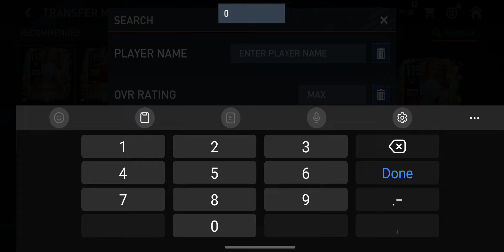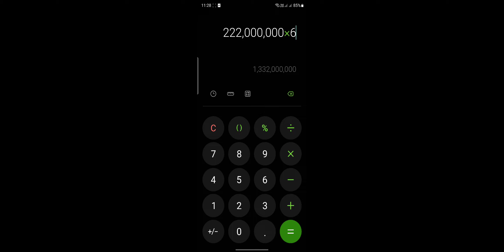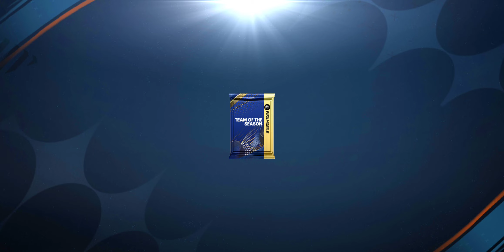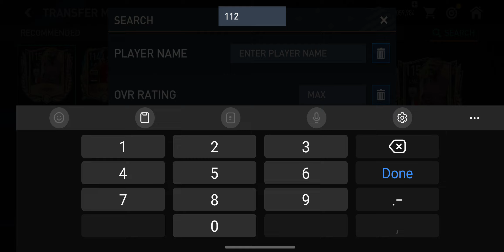DOING THE 114+ Set 4 times!!! part onee